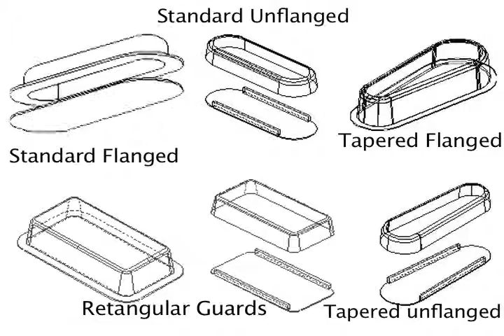Machine Guarding Safety | Bearing Covers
We have many machine guarding safety components, bearing covers and other parts available for prompt shipment. We ship most smaller orders within 7 working days or less. Urgent shipments, same day or next day, may be available for an extra charge. We are your source for all safety in machine guarding and bearing covers.

MachineGuard.com
Your Source for Plastic Machine Guards!

Bringing you guards for chain, belt and gear drive power transmission systems, bearing and coupling covers, conveyor roofs, trays and other specialty parts, Machine Guard & Cover is your one stop shop for all your machine safety guarding needs!
Physical Machine Guarding Solutions

We have many guards, bearing covers and other parts available for prompt shipment. We ship most smaller orders within 7 working days or less, and rush delivery may be available.
OSHA Certified Guards And Covers

Our guards and other products, if installed correctly, meet OSHA standards for most applications. For more information on the safety standards applied to our products, see our page on machine guarding safety standards or the OSHA webpage on machine guarding.
Need Help?

We have lots of useful information about machine safety guarding on our About page. Prints including CAD prints are available upon request. Ask us about unusual machine safety guarding problems!
Custom Machine Safety Guards Are Our Specialty!

Looking for a machine guard made to your specific dimensions? Need a custom trim on your machine guards? Custom lettering on your bearing covers?
Fabrication...

We are cornering the market in plastic fabrication. We can bend it, cut it, and glue, with a professional finish and in most colors, for a fraction of what it would cost you to do it. Call today!

Our plastic guards are thermoformed or fabricated from strong 3/16" ABS with a scratch resistant haircell finish on the outside. Or choose our transparent FDA Food Contact Approved PETG. For customers looking to make our guards part of their product we offer free samples for testing.

ABS and PETG guards will flex to absorb impact. The will never rust, never pop rivets or split seams. They have a sleek design. Thermoformed from a single sheet of plastic leaves no corners to catch passing materials.

ABS can withstand 200 degree F temperatures, with brief exposure up to 230 degrees.

Plastic guards help deaden sound to make a better work environment. Improve the quality of your equipment by choosing plastic over metal guards.

Are your guards OSHA approved?

OSHA does not approve guards separate from specific guard applications. Our guards and other products, if installed correctly, meet OSHA standards for most applications. The only exception is underground mining, covered by a different standard.
Safety Standard for Mechanical Power Transmission Apparatus

OSHA refers to industry standards in formulating their rules, including ANSI/AMT B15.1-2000, Power Transmission Apparatus, and many other standards. The entire list of standards is available and the topic of machine guarding starts

Per ANSI/AMT B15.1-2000. Section 3.2.1 Guards

   1. They shall prevent entry of hands, fingers, or other parts of the body into a point of hazard by reaching through, over, under or around the guard.
   2. They shall, in themselves, create no additional motion hazard between the guard and the moving parts.
   3. They shall utilize fasteners not readily removable by people other than authorized persons.
   4. If openings are provided for lubrication, adjustment, or inspection, they shall not cause any additional hazard.
   5. The safeguarding shall prevent injury from breakage of any of the component parts.

Section E 3.2.1 guards, section c. Only fasteners requiring the use of hand tools for removal should be used.

The complete standard, plus other B11 standards for machines, are available from:
AMT - The Association For Manufacturing Technology
7901 Westpark Drive
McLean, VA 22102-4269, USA